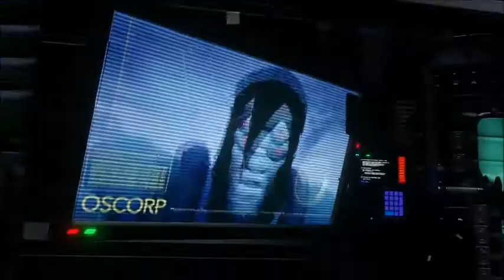Let's play Disney Infinity 2 0 - Spiderman Ep 1 - Un peu dans le gaz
Let's play sur Disney Infinity 2.0 - Spiderman sur xbox 360.

On va incarner spiderman face à Mysterio qui veut le tuer suite aux ordres de Norman Osborn !